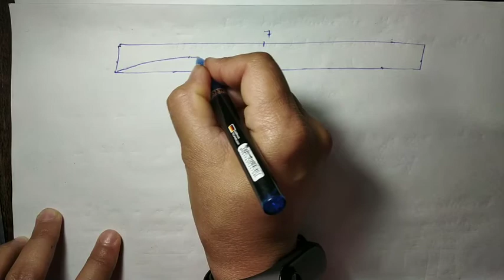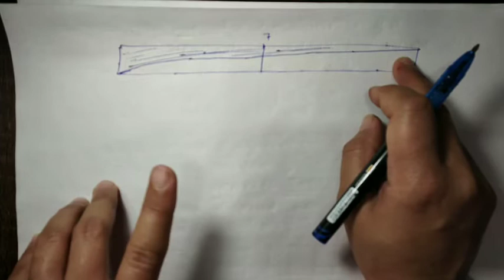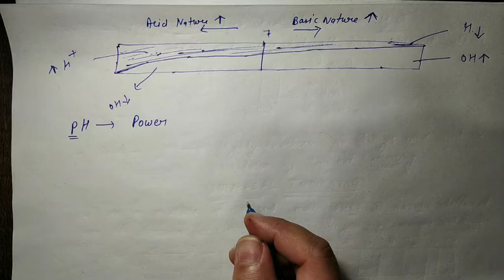Ch-2 class-X Acids, Bases and Salts (part-2)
Class-X
Ch-2
Acid, bases and salts
Ch 2 class-10